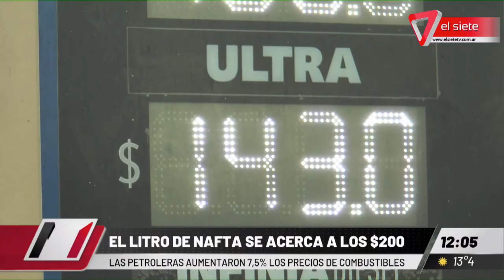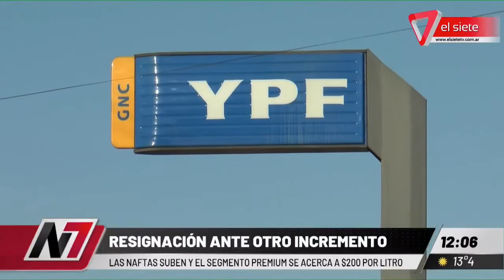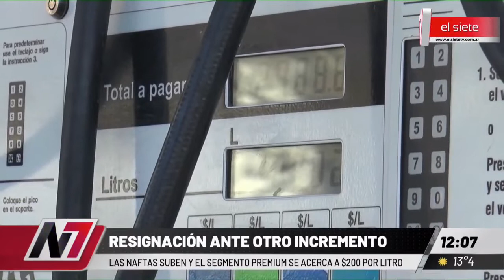El litro de nafta se acerca a los $200: petroleras aumentaron el 7,5% el precio de los combustibles